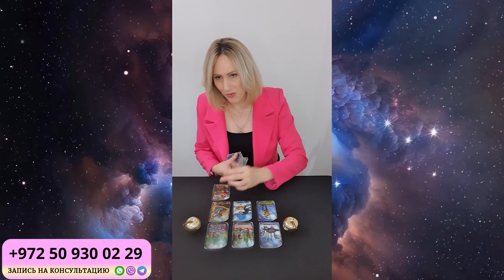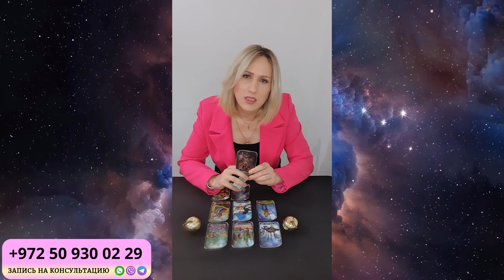СТРЕЛЕЦ ГОРОСКОП НА ОКТЯБРЬ 2024 от Доины Римари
Что ждет СТРЕЛЬЦОВ в ОКТЯБРЕ 2024 года?